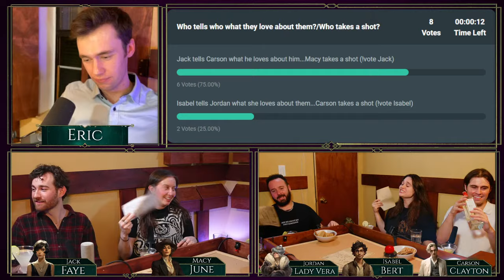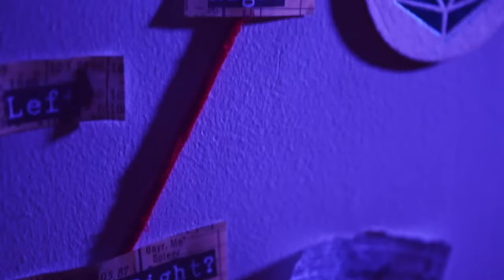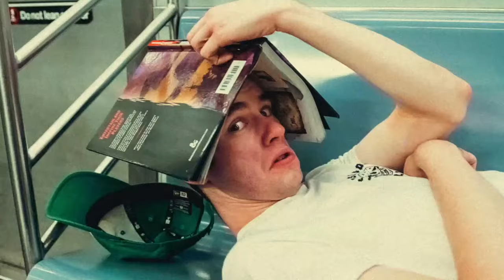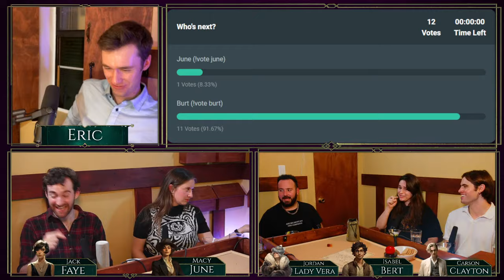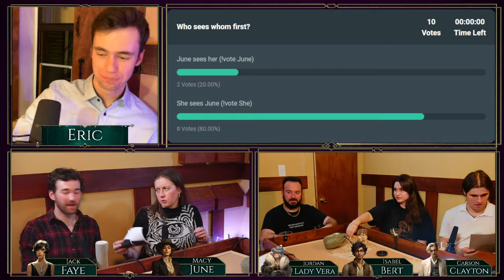Call of Cthulhu: Horror on the Orient Express Episode 1 | PDKU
January 25, 1924. A group of curious minds convenes in the city of London, invited by their colleague Dr. Mehmet Makryat to attend a banquet. Little do they know the dread mystery about to unfold -- one that will whisk them across Europe, deep into an occult story of wonder and horror...

Content Warning: Body Horror, Violence, Injury/Gore

PDKU is an interactive Dungeons & Dragons show that puts the power in the viewers hands to make decisions through polls that will change the future of the game. But Please Don't Kill Us!!!

PDKU Created by Carson McCalley and Jack Dodge
Game Mastered by Eric Wiegand
Thanks to our players Macy Atkinson, Isabel Pask, and Jordan Plutzer